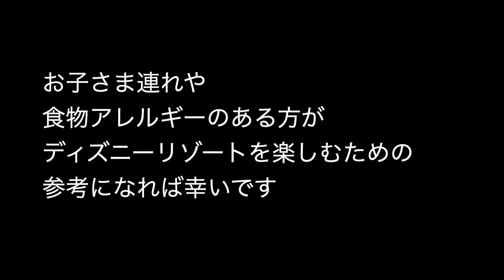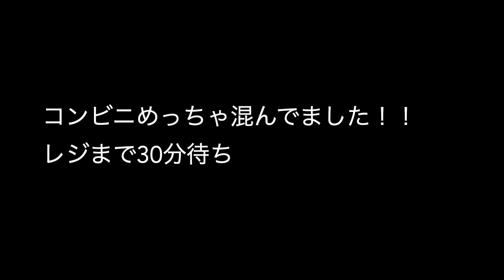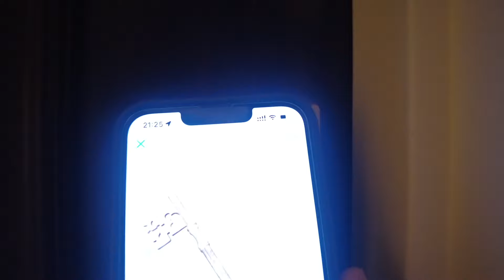3人の子連れ家族がディズニーランドホテルのルームサービスでディナーを食べる！ Chapter04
ばもろぐフィールドチャンネルでは、キャンピングトレーラーでのアウトドアを中心に、子どもたちと地球を楽しむ動画をアップしています。

ーーばもくんコンテンツーー